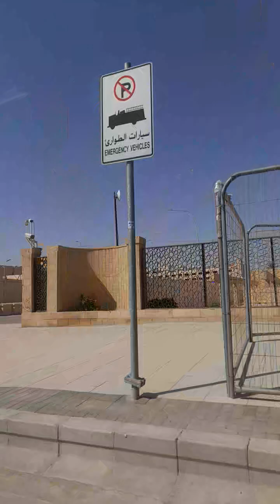Day 1 Riyadh going to office